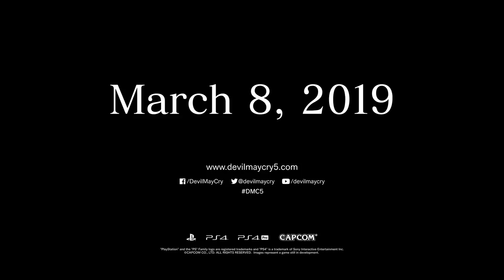Devil May Cry 5 – Main Trailer | PS4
It’s showtime! Hot and fresh off The Game Awards, here’s the extended cut of our newest DMC5 trailer, featuring stylish gameplay of all 3 playable characters (including the first ever public showing of V gameplay), the all-new cameo system, news, and a little teaser at the end!

Rated Mature: Blood, Partial Nudity, Violence, Strong Language